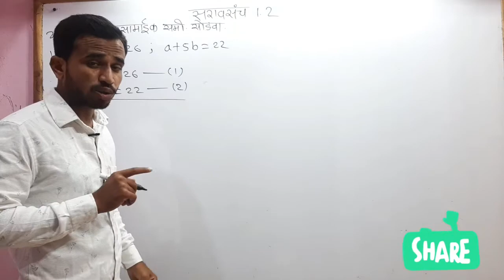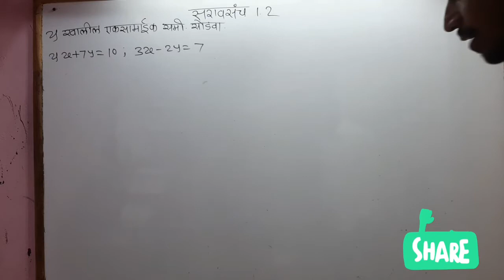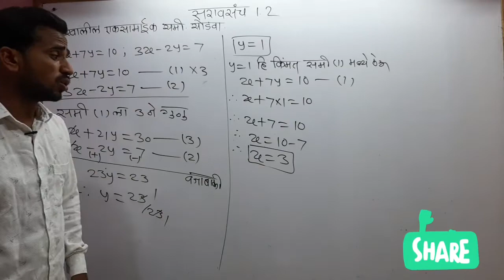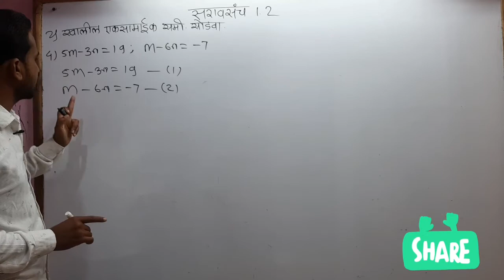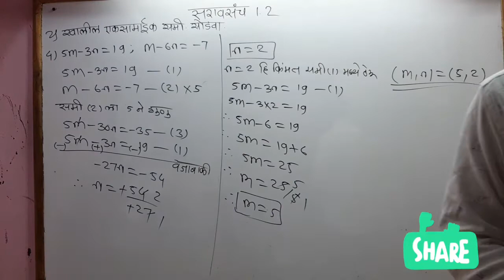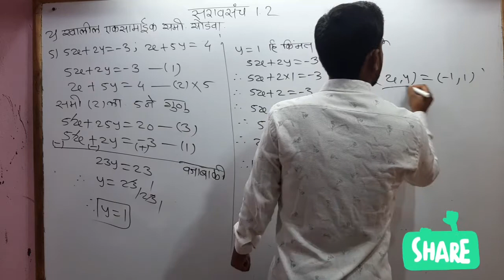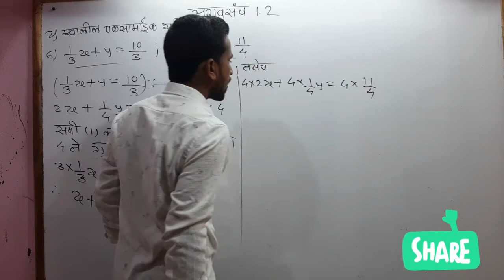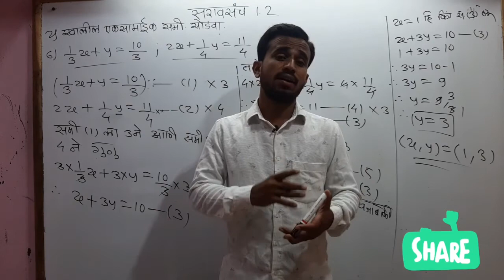वर्ग 10वा दोन चलातील रेषीय समीकरणे | सरावसंच 1.1 | महाराष्ट्र बोर्ड नवीन अभ्यासक्रम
मित्रानो आजच्या भागात आपण शिकणार आहोत वर्ग दहावीचा भाग 1 चा पहिला धडा ज्याचं नाव आहे
मित्रानो अतिशय सोप्या आणि समजणाऱ्या पद्धतीने मी तुम्हाला शिकवणार आहे

विनंती
धन्यवाद